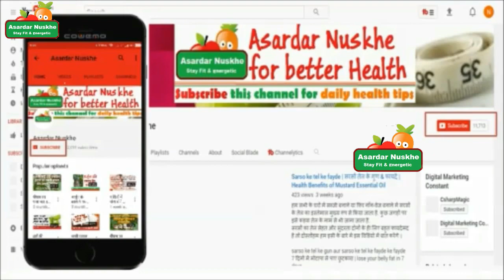गर्मियों में कैसे रखे ऑयली स्किन को सॉफ्ट और ताज़ा | Home remedies for oily skin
7 दिनों में मोटापा से पाए छुटकारा | lose your belly fat in 7 days